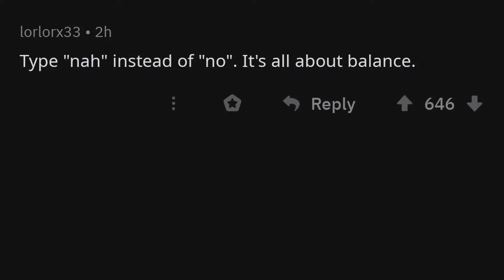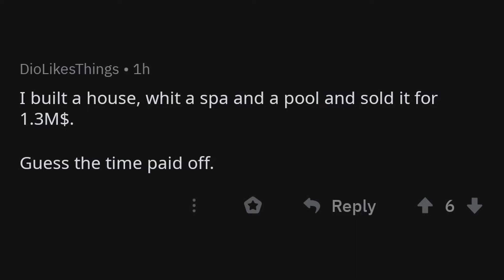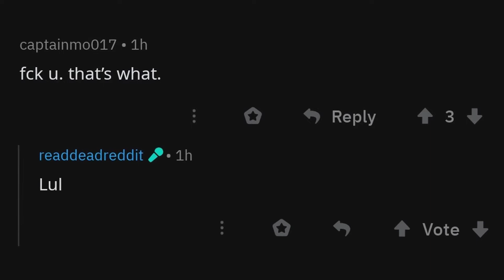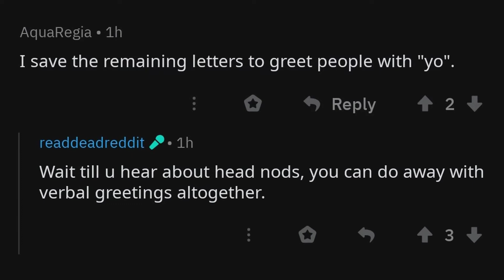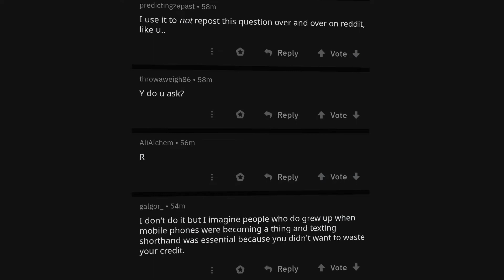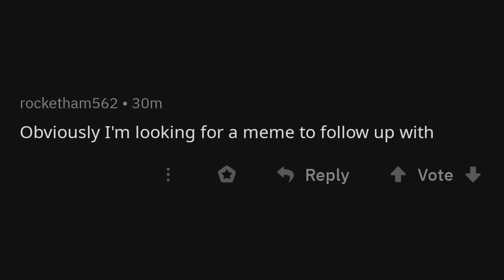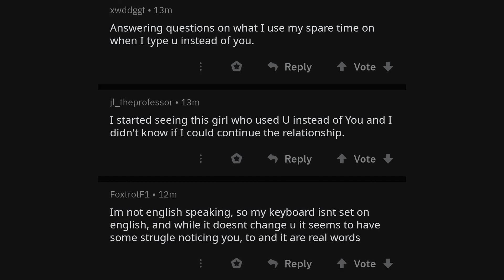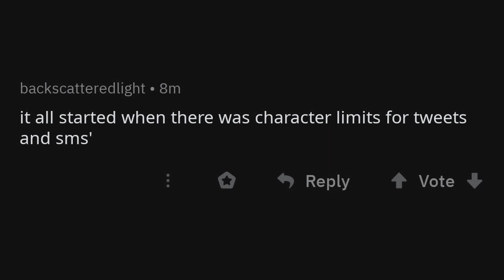People who type "u" instead of "you", what do you do with all that extra time?